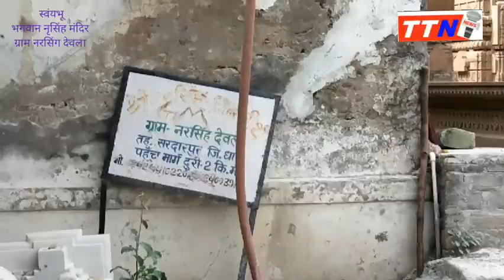नृसिहं भगवान मंदिर ,ग्राम नरसिंग देवला ,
धार जिले के सरदारपुर के समीप ग्राम नरसिंह देवला जोकि माही नदी के तट पर स्थित है वहां यह स्वयंभू भगवान नृसिंह का 500 साल पुराना मंदिर है ,इस  चमत्कारिक मंदिर को 7 करोड़ की लागत से भव्य बनाया जा रहा है।